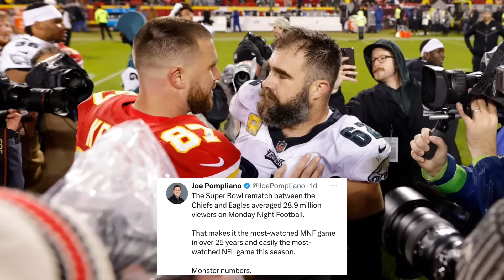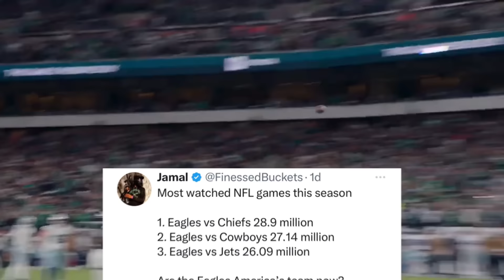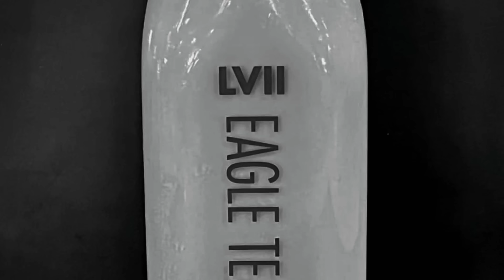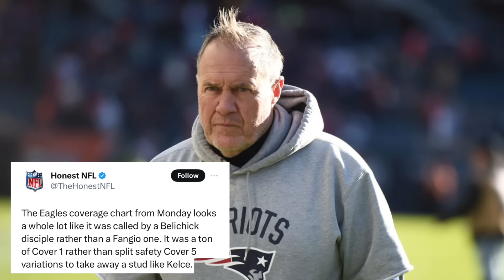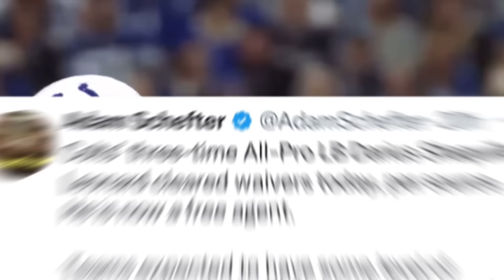Kevin Byard’s DEMAND That FIXED The Defense?! 👀 Sirianni DEFENDS Play Calling & Eagles WANT All-Pro?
Philadelphia Eagles safety Kevin Byard revealed a big key to helping the Eagles defense fix it's problems, as when Kevin Byard arrived, he emphasized the HUGE IMPORTANCE of communication for the Eagles defensive secondary to be elite. Also, Nick Sirianni has gotten a lot of hate around the NFL, as Nick Sirianni shows his passion after the Eagles big win over the Chiefs. However, Nick Sirianni also stuck up for his offensive coordinator Brian Johnson amidst some hate he is getting from Eagles fans, as Brian Johnson's play calling has been questionable at times. Jalen Hurts also defended Brian Johnson, so can he figure it out as the Eagles offensive coordinator? Also, could Howie Roseman be looking to sign Darius "Shaquille" Leonard to the Philadelphia Eagles after Darius Shaq Leonard was cut by the Colts? Also, could Julio Jones be earning a bigger role in the Eagles offense and how could Quez Watkins return impact that? All that and more Eagles news ahead of the Philadelphia Eagles week 12 NFL matchup with the Buffalo Bills!

GO BIRDS!!!

Chapters:
0:00 - Intro
0:38 - Eagles NEW America's Team?
1:18 - The NFL World HATES the Eagles And Jalen Hurts!
2:19 - Nick Sirianni is the NFL's MOST HATED MAN?!
3:34 - Bills FAVORED Over Eagles?!
3:55 - Jalen Hurts And Nick Sirianni DEFEND Brian Johnson!
5:33 - Should we be PATIENT with Brian Johnson?
6:33 - Eagles Defense SAVING the Offense?!
6:57 - Sean Desai DESERVES CREDIT for ADJUSTMENTS!
7:26 - Eagles Secondary LOOKING BETTER!
8:04 - Kevin Byard's SIMPLE DEMAND That FIXED the Eagles Defense!
10:08 - Sirianni PRAISES Mid-Season Acquisitions!
10:40 - Julio Jones EARNING Bigger Role?
11:51 - Quez Watkins RETRUNING!
12:09 - Howie Roseman EYEING Darius "Shaquille" Leonard!
12:58 - Outro

Credit to:
NFL
NFL Films
ESPN
Philadelphia Eagles